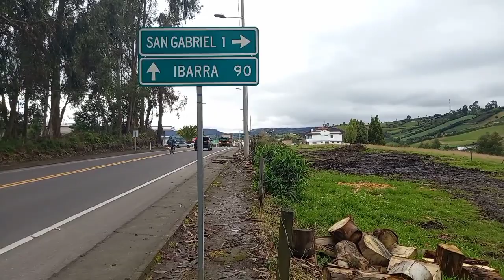Camiones Por La Via SAN GABRiEL TULCÁN